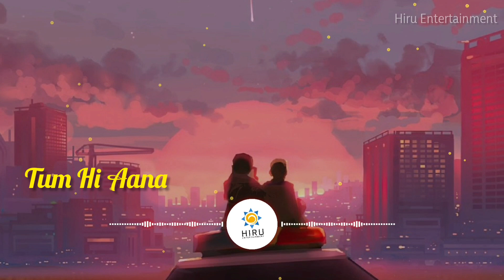Tum Hi Aana | slowed+reverb |(තුම් හායි ආනා) | Jubin Nautiyal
✅Special Notice 🔔 If The Producer / Photoghraper / Artwork Artist Has An Issue With The Song Or Picture We've Used In The Video Please Contact Us and the video will be Tacken Down Immediately 🤝